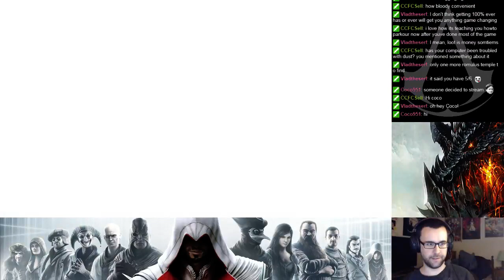Assassin's Creed Brotherhood Stream Playthrough Part 16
Big sword is tons of fun!